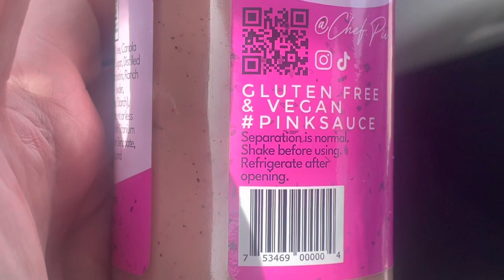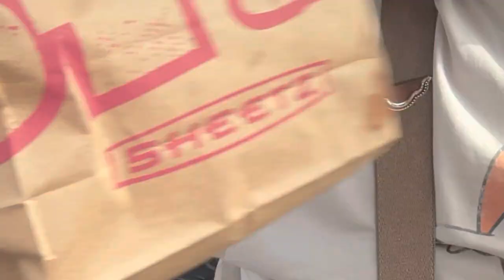Bernhard Tries Pink Sauce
Sorry about not blowing my nose ahead of time.